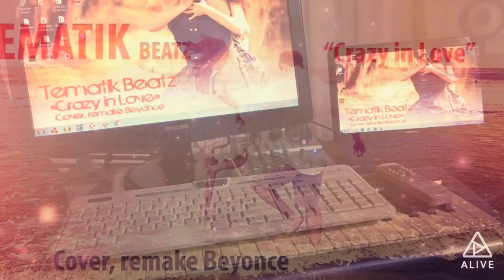Tematik - Crazy in Love (Cover, remake Beyonce ringtone)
Мои дорогие друзья, слушатели! Долгожданная премьера моей новой песни! С искренними чувствами посвящаю её моей любимой супруге... Эта песня-эксперимент, в которой я соединил голос замечательной певицы Beyonce, сыграл на гитаре и сделал свой вариант музыки! Планируется съёмка клипа! Заранее спасибо! Любите до состояния CRAZY...❤

Текст, исполнение, гитара, аранжировка - Tematik Beatz